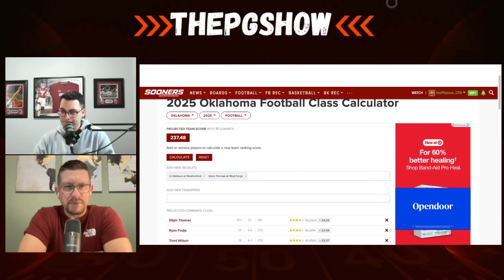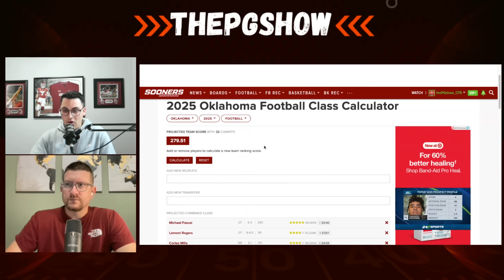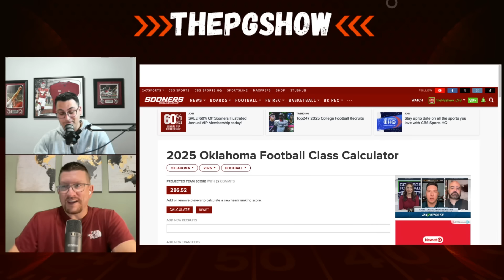Insiders Reveal Insight on HUGE Sooners Recruiting BATTLES!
The Oklahoma Sooners wrapped up a HUGE ChampUbbq weekend and today we are breaking down OU Football class predictions and who Brent Venables and the Oklahoma Sooners might land. What are your thoughts around the Oklahoma Sooners class and do you think OU Football can land a top 5 class?